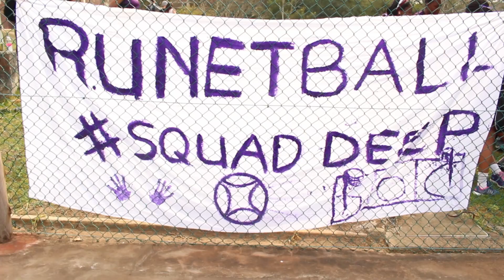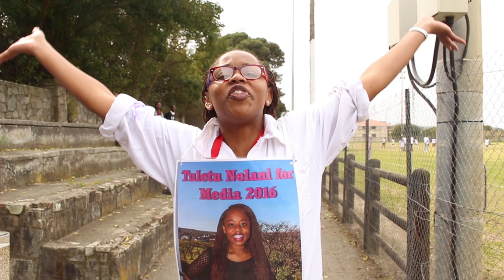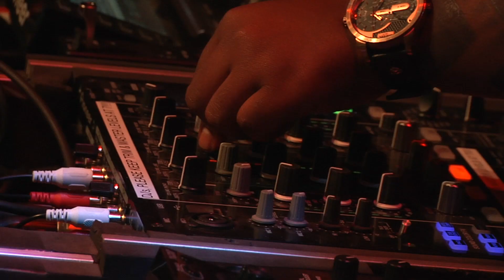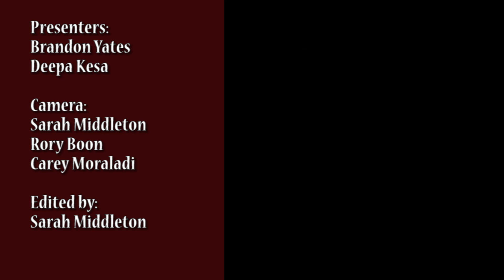Intervarsity 2015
The Eastern Cape Intervarsity is an annual event which sees four universities namely; University of Fort Hare, Walter Sisulu University and Nelson Mandela Metropolitan University coming together to compete a range of sporting codes. This year, Intervarsity was  hosted at Rhodes University.